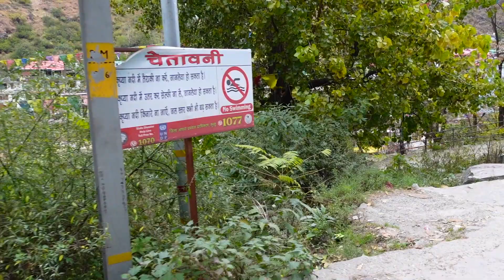Himachal Series | Vlog 5| Parvati River ka ashirwad@divyashivlogs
All About Kasol | Parvati River|

Himachal Series | Vlog 5| Parvati River ka ashirwad @DivyAshi Vlogs